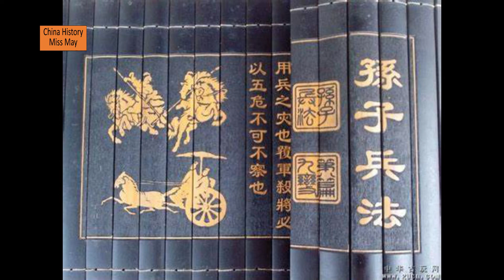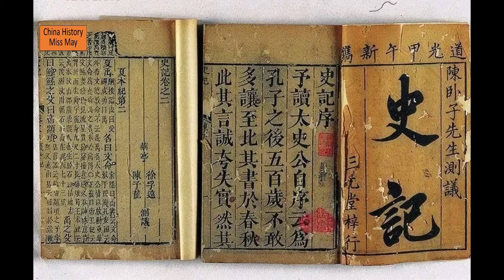Chu-Han Contention/The war between an old hooligan and a brutal young man/The top Chinese warrior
This video describes the civil war happened after the collapse of Qin empire. 18 or more warlords were the players. The two heroes of this show were Xiang Yu and Liu Bang. The other warlords had to join them. Two groups were formed: the Chu group and the Han group. Chu group wanted to divide China into several states. Han group wanted to make China become a united Empire. This civil war was extremely important for the future of China. This episode focused on the early life and childhood of Liu Bang and Xiang Yu. Their family and experiences made them chose the different way for China.